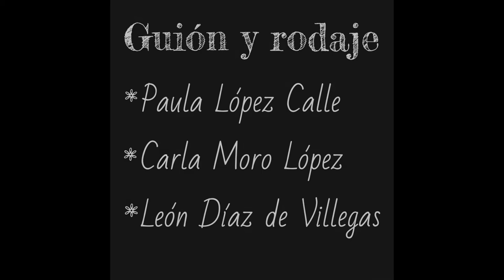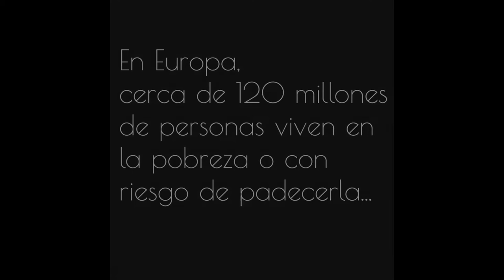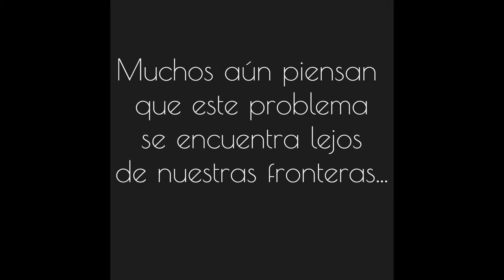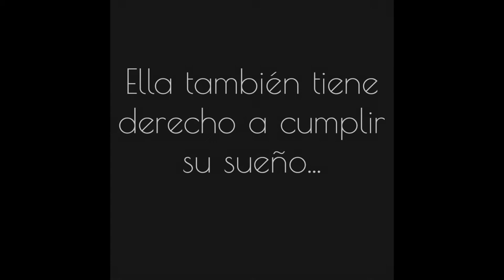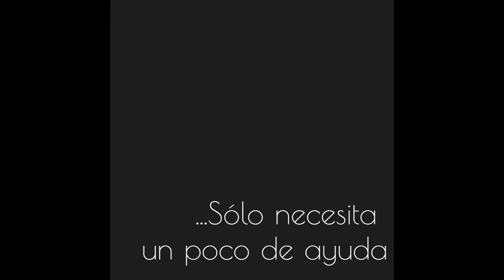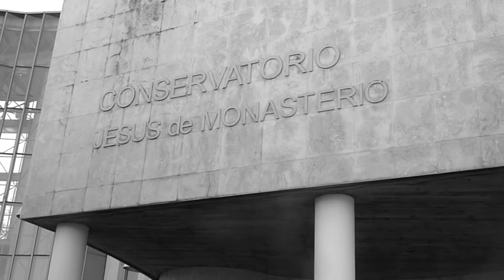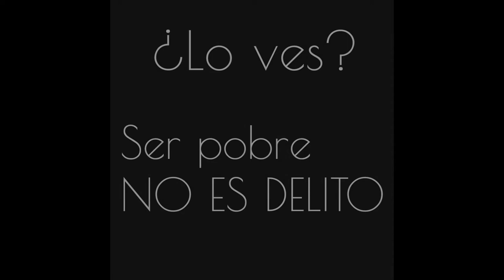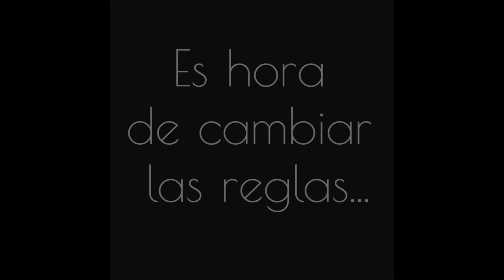"Notas de esperanza" -La pobreza en España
Este es un corto de cine mudo que he creado junto a otros dos compañeros, a modo de protesta y para dar a conocer a más gente el grave problema que está viviendo nuestro país.
España supera el 28% de pobreza y esta cifra continúa creciendo. Más de 12 millones de personas viven en condiciones humillantes y son despreciados por ello.
COMPÁRTELO Y ÚNETE A LA LUCHA POR UNA SOCIEDAD MÁS JUSTA.

Gracias!!!

Paula López cc